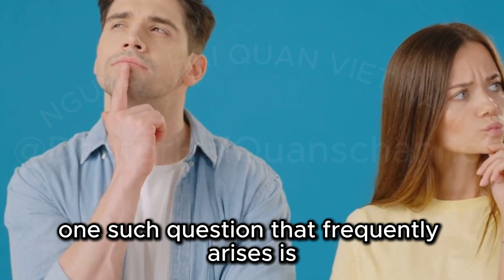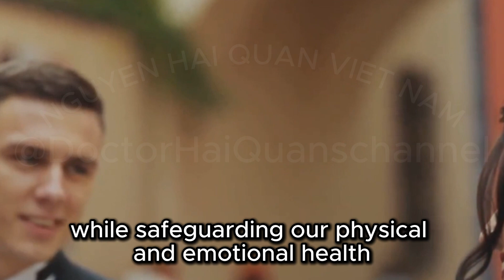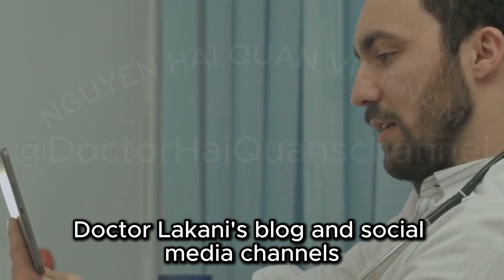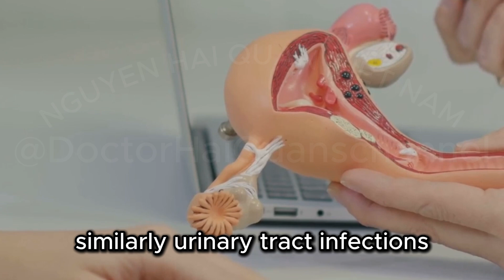How much sex is too much? Experts reveal frightening risks to women of 'excessive' bedroom activity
Delve into the complex world of sexual health with Dr. Lakhani as we debunk myths and address taboos surrounding sex. Explore why there's no universal answer to how much sex is too much, and understand the importance of finding a balance that suits individual needs and capacities. Learn about the benefits of a fulfilling sex life and the risks associated with excessive or unsafe practices. Dr. Lakhani, with her extensive background in intimate health and wellness, offers a compassionate and non-judgmental approach, creating a safe space for open discussions. Discover the physical health issues that can arise from excessive sexual activity, and understand the common risks for both men and women.

Dear friends, below I will leave some links. Links to Amazon sales pages in the US market. .. thank you very much

1. Rhode by Hailey Bieber Peptide Lip Tint Toast Rose Taupe 10ml / .3 fl oz
2. Skin Gym Body Gua Sha
3. Pantide 3-Piece Constellation Zodiac Layer Necklaces
4. Sweet Water Decor Mrs. Jewelry Dish
5. Litfun Women’s Fuzzy Memory Foam Slippers
6. Ototo Baby Nessie Loose Leaf Tea Infuser
7. HEETA Hair Scalp Massager Shampoo Brush 2 Pack, Soft Silicone Bristles to Remove Dandruff,
8. Melsbrinna Passport Holder
9. Hooga Book Light
10. Tocess Claw Clips, 8-Pack
11. Fluytco Love Lingual Card Game
12. OFCCUSTOM Custom Map Bronzing Art - Personalized Memorial Address for Couple Gift Unique Weddings Girlfriends Boyfriends Engagements
13. EXTREE Scarfs for Women Pashmina Silky Shawl Wrap for Evening Dressing Blanket Open Front Poncho Cape
14. Stanley The Quencher H2.0 FlowState Tumbler
15. Simplihome Shelby Round Hand-Knit Pouf
16. TP-Link Tapo C120 2K Security Camera
17. Laneige On-The-Glow Lip Balm Trio
18. HOTOUCH Womens Robe Lightweight Cotton Robes Short Knit Bathrobe Soft Ladies Sleepwear with Pockets
19. Graza Olive Oil Variety Pack
20. Preserved Rose Red Rose in Glass Dome Real Roses Preserved Flowers
21. Magnasonic Ultrasonic Jewelry Cleaner
22. Slip Silk Sleep Mask, Black (One Size)
23. Sol de Janeiro Brazilian Bum Bum Cream
24. MEIRUBY Electric Candle Lighter
25. Lollia Bubble Bath
26. Sam Edelman Loraine Bit Loafers
27. MERIT Mini Flush Balm Cream Blush Trio Set
28. G Gradual Women's Fleece Lined Joggers High Waisted Water Resistant Thermal Winter Sweatpants Running Hiking Pockets
29. AmyHomie Blanket Sweatshirt,Oversized Sherpa Hooded Blanket Hoodie
30. Vinglacé Wine and Champagne Chiller
31. Boy Smells Hinoki Fantôme Scented Candle for Men and Women, Coconut, Beeswax, & Soy Candle Blend
32. SodaStream Terra
33. Yeokou Women's Casual Full Zip Up Sherpa Lined Hoodie Sweatshirt Jacket Coat
34. XL Pickleball Bag-Durable Pickleball Bags-Pickleball Paddle Bag- Pickleball Bags for Women
35. Instant Pot Milk Frother, 4-in-1 Electric Milk Steamer
36. Hatch Restore 2
37. Outdoor Ventures Women's Softshell Jacket with Removable Hood,
38. Steve Madden Women's Campo Sneaker
39. Zadro TWB Towel Warmer
40. AeroGarden Harvest Indoor Garden Hydroponic System